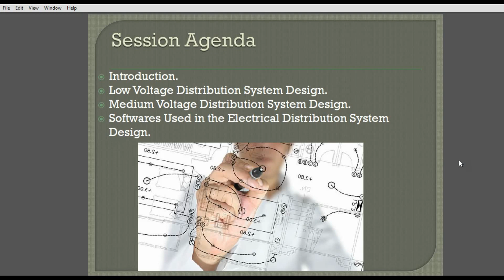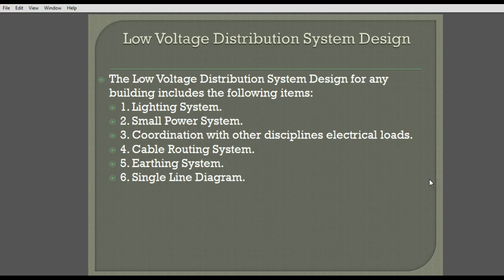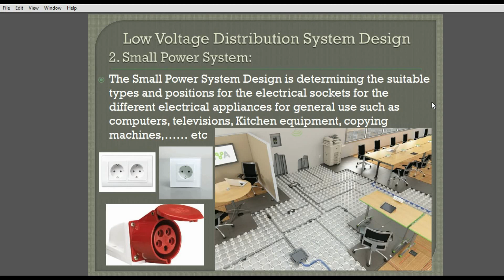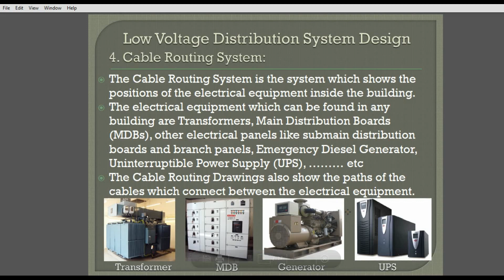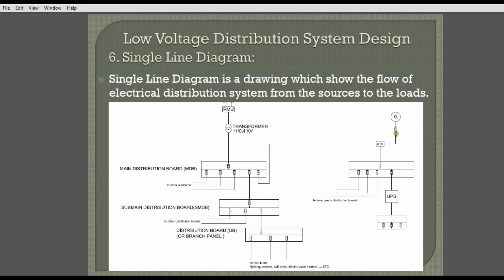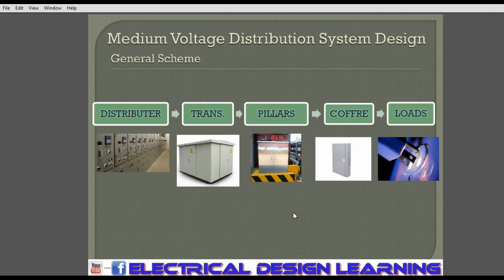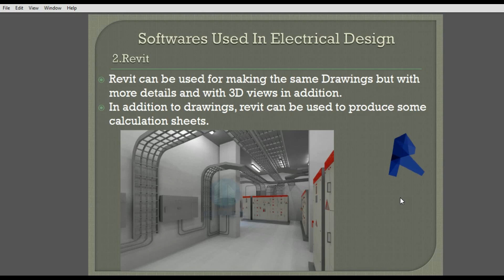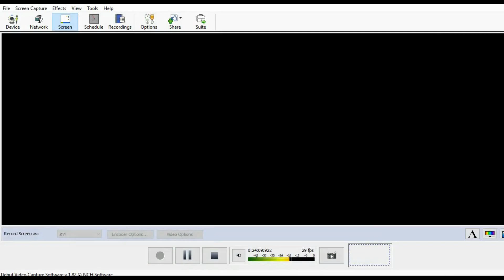طبيعة عمل مهندس التصميم الكهربي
يقدم هذا الفيديو التعريفي محتوى مختصر للمهام التي يقوم بها مهندس الكهرباء عند العمل بكتب استشاري

للمزيد من التفاصيل عن المواضيع التي تم ذكرها في الفيديو يمكنكم الاطلاع على الرابط التالي: